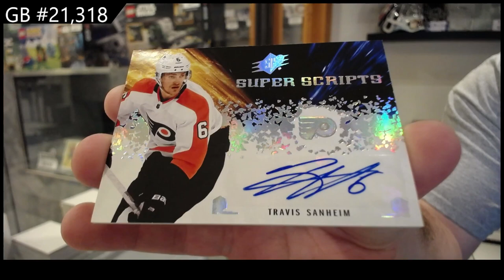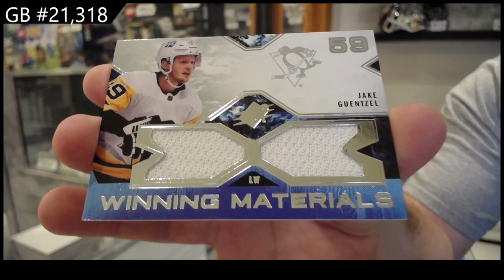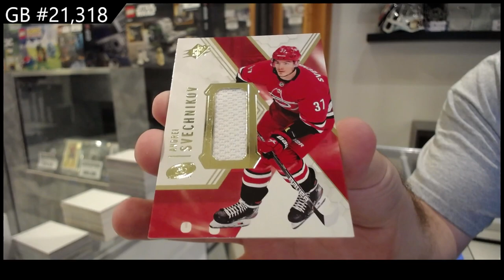2021-22 Upper Deck SPx Hockey 2 Box Break - CNC GB #21,318